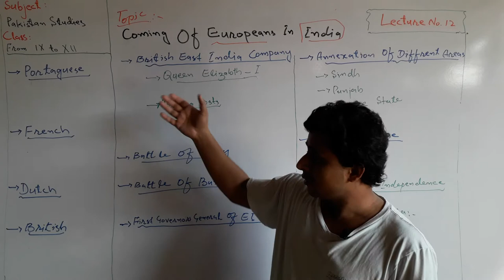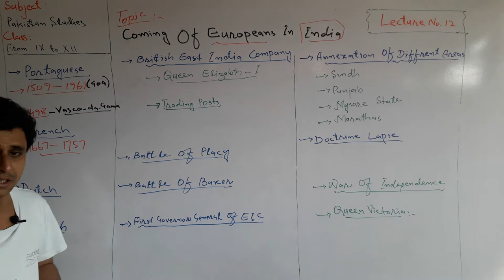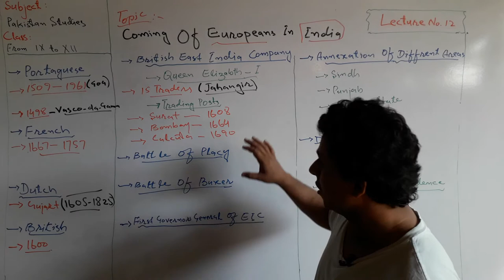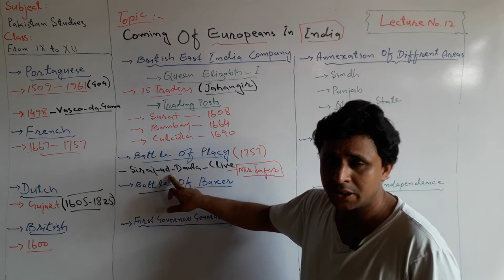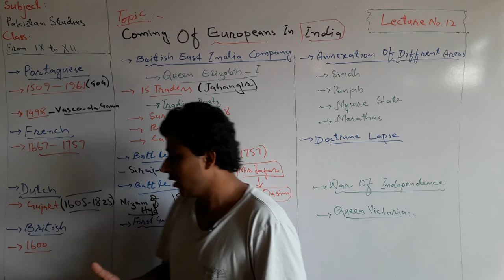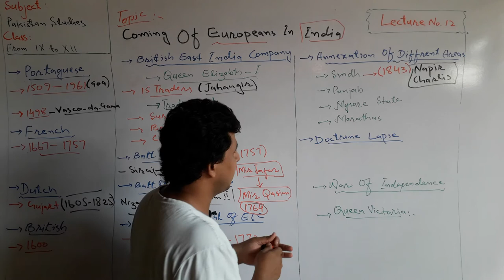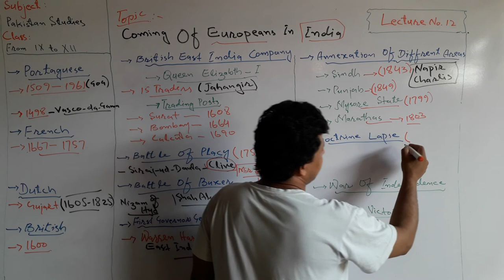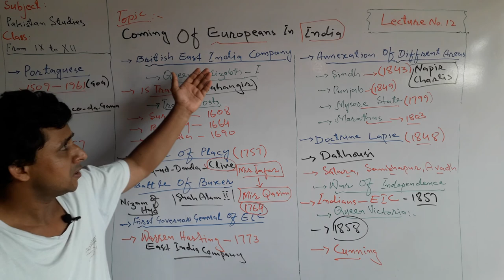Lecture No. 12 | Coming of Europeans In India | by Sajid Ali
The Coming of Europeans in India launched by Teachers' Academy.

Different European nations came to India such as

1. Portuguese
2. Dutch
3. French
4. British

At first Europeans came to India for trade and commerce but they occupied different regions.

They established their trading companies as

1. Dutch East India Company
2. French East India Company
3. British East India Company
4. etc.

everything regarding the coming of Europeans in India has been discussed in detail in this Lecture.